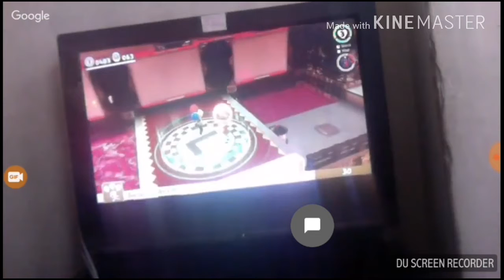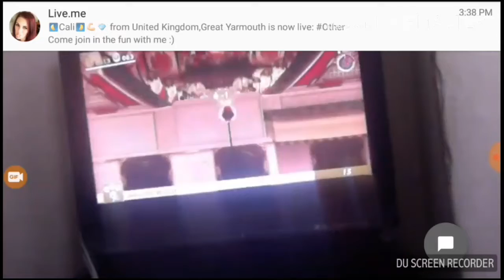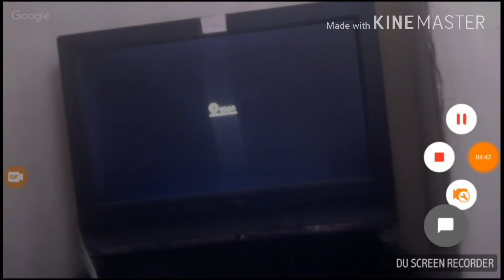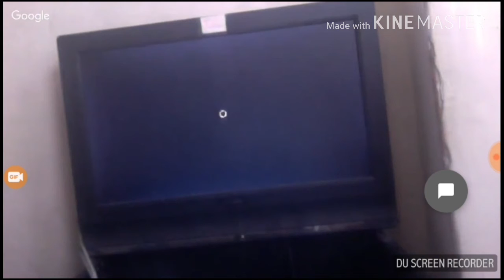Nasir Robinson reaction